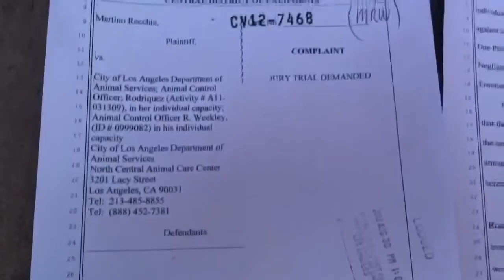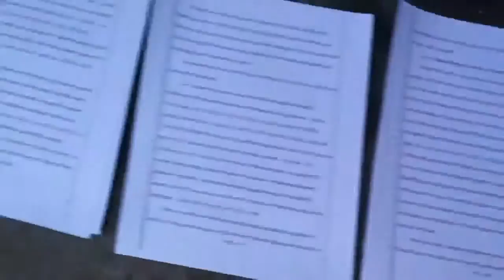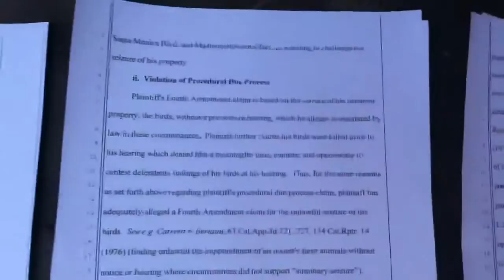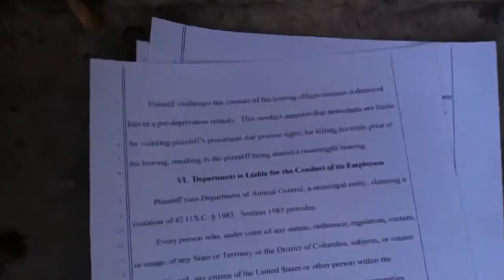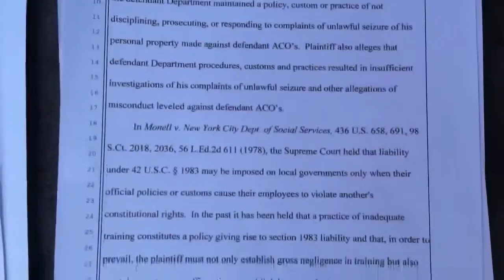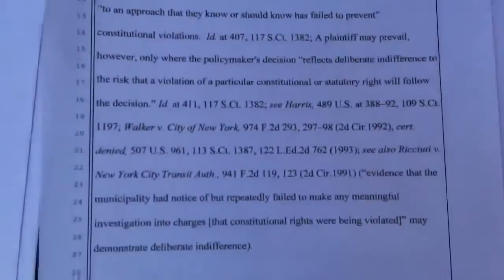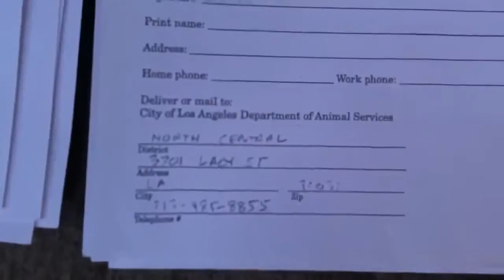ROBERT WEEKLY/ANIMAL SHELTER/LACY STREET/L.A.,CA.USA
RIK MARTINO..DETECTIVE RIK MARTINO...PLEASE KNOW YOUR RIGHTS"(il mio business con la citta di los angeles non e' ancora finito"THE CITY OF LOS ANGELES FAILED TO PROTECT AND SAVE MY PETS...DISEPTION/GROSS NEGLIGENT/COERCION/DEPRIVED/CAJOLING/DISCRIMINATION/ NEGLIGENT/MALICE/MISLEADING/FRAUD/NEGLIGENT/INTIMIDATION/CAJOLING.